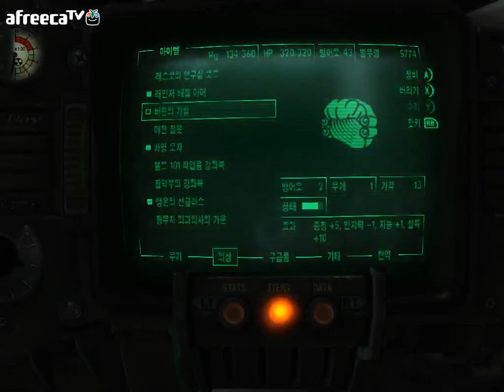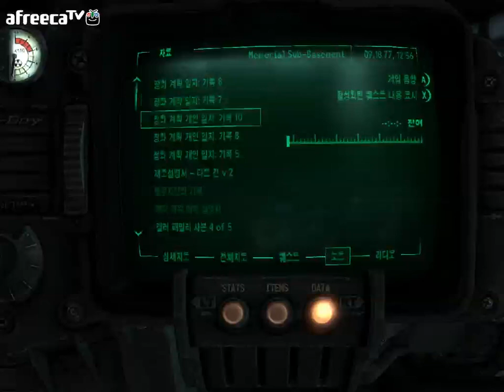검은네로] 폴아웃3 -핵전쟁이후 101의 영웅- [44]